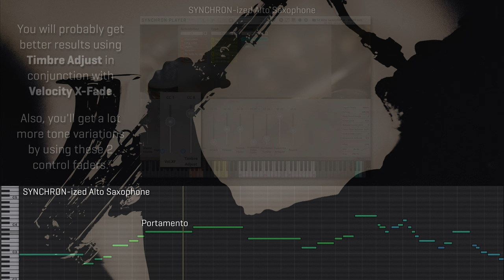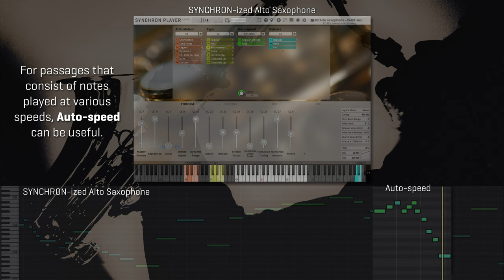Sentimental Evening - feat. SYNCHRON-ized Alto Saxophone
Top composer and pianist Guy Bacos explores the jazzy side of things. Growls, falls, "dirty" notes... It's all there in our new collection, with a great overview in the included Synchron Player Software!
Dive in and enjoy!